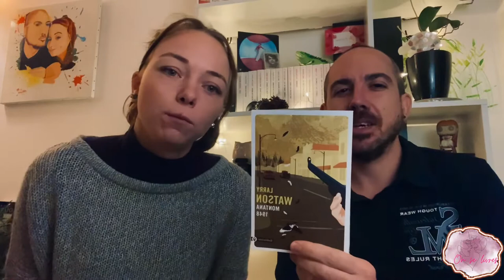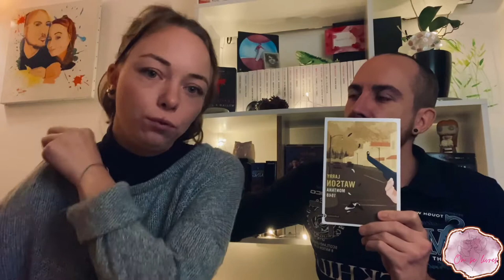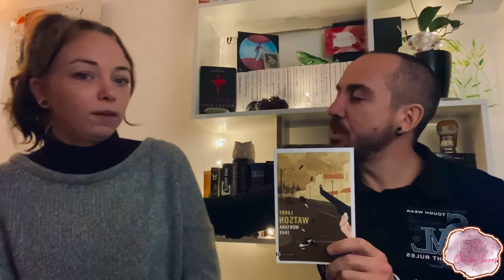Cas de conscience… Montana 1948 - Larry Watson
Que lire pour assister au passage à l’âge adulte (loyauté envers la famille ou justice) ? Montana 1948 de Larry Watson, aux éditions Gallmeister.

Pour ceux qui souhaitent nous suivre sur Instagram : https://